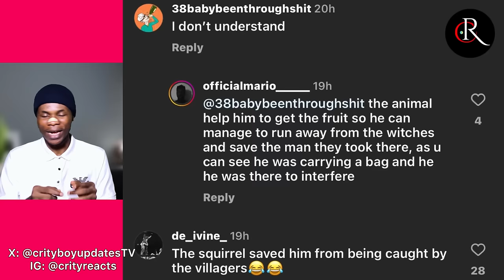Crity React EP20 Ft• | Jadrolita | Funny bros | Shopofo | Brainjotter | Talkless| Latest Comedy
Comment which moment thrilled you the most